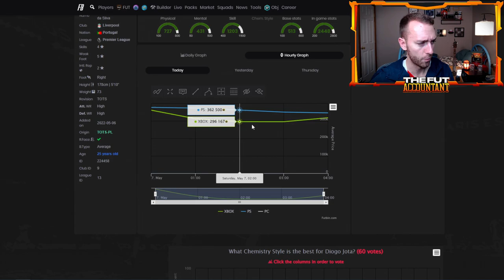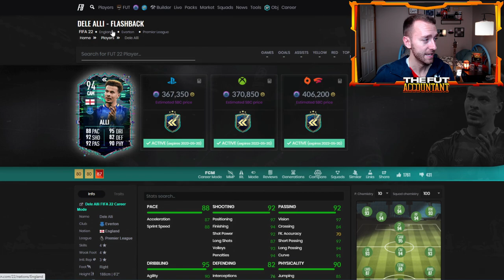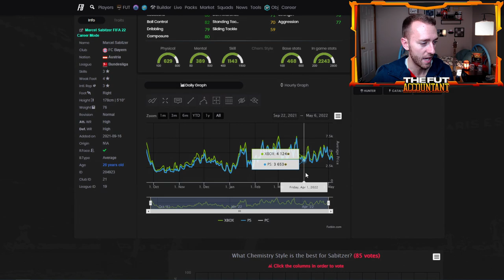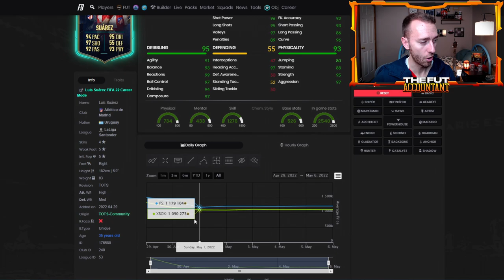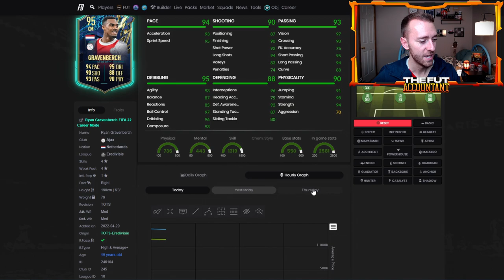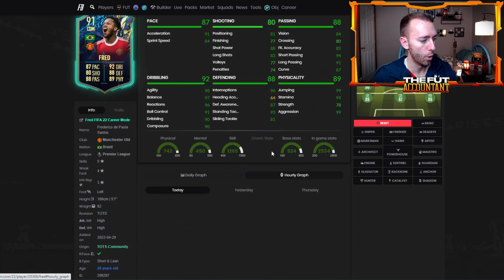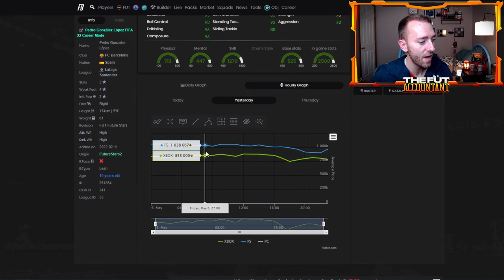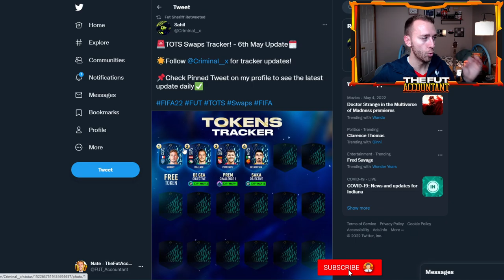PL TOTS IS CRAZY! THE PACK SUPPLY IS INSANE AND THESE CARDS ARE CHEAP! FIFA 22 Ultimate Team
PL TOTS is Crazy! In this video we take a look at the insane pack supply and how it's making these cards so cheap! We also take a look at TOTS Swaps and tokens and all the PL TOTS content!